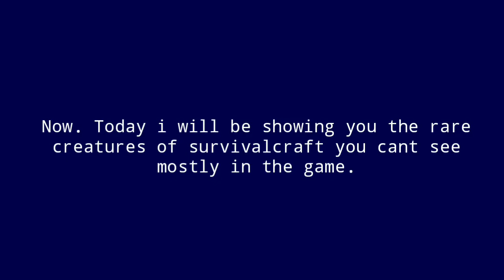Rare Creatures In Survivalcraft? | Mobs That You Cannot Find! | Zenon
Im back with another Survivalcraft Video! Today's video is all about the rare creatures that you cant find in the game!🦏🐋

-These are the 4 rare creatures In Survivalcraft
✔Orca
✔Beluga
✔White Bull
✔White Tiger

(Orca and beluga whales can be seen in the deep oceans. They are also known as the "Killer Whales"

-They dont have spawn eggs either. They remain as an easter egg. As you may know.👌

👉Username: vanmuf

(You'll probably miss this one.)

✅ Editing Apps ✍
- Kinemaster Premium (Modded)
- AZ Screen Recorder (Modded)

✅ Have A Shout Out!
-Want to see your name on every video? Comment the best ones. The best ones gets to be on screen.📽

🇯🇵: みなさん、ハッピーホリデー！🎄🎅🎁
🇰🇷: 모두 행복한 휴일! 🎄🎅🎁

(Have a great christmas & a long break!)

Stay Frosty!❄